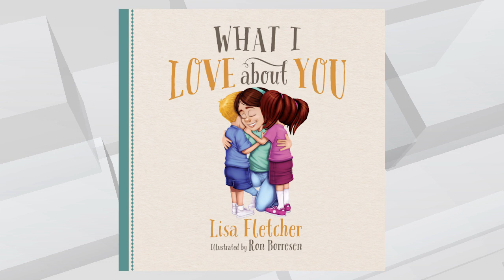Influencer Lisa Fletcher on her new book